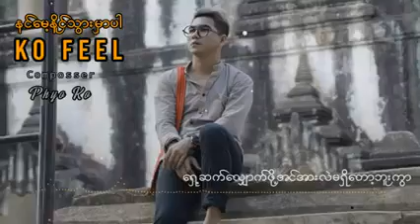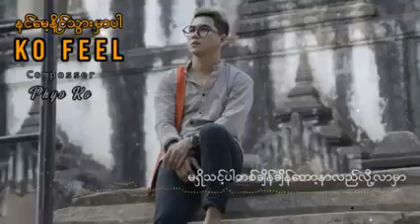နင်မေ့နိင်သွားမှာပါ - Ko Feel (Lyrics Video)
….အားနည်းချက်တွေနဲ့ငါ….
…မင်းရဲ့လက်ကိုတွဲ…
..ရှေ့ဆက်လျှောက်ဖို့အင်အားလဲမရှိတော့ဘူးကွာ..

Title - နင်မေ့နိင်သွားမှာပါ (Lyrics Video)
Artist - Ko Feel
Composer - Phyo Ko